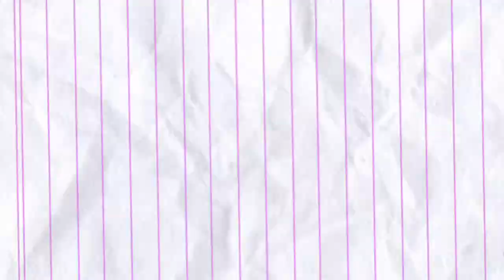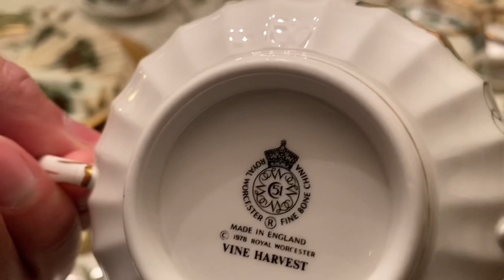Holiday - Christmas Dinner|Good Food|Andrea’s Amazing Talent|Season of Love and Giving